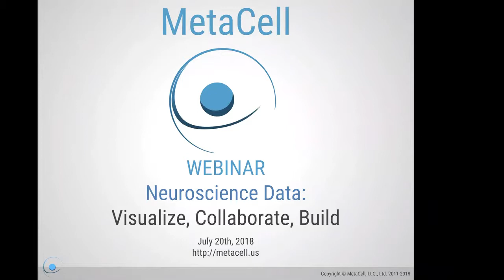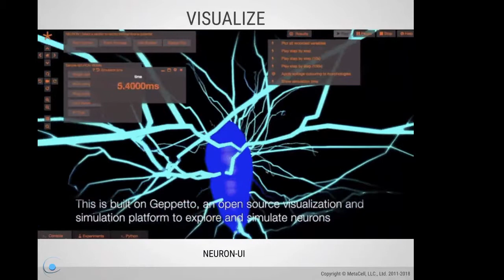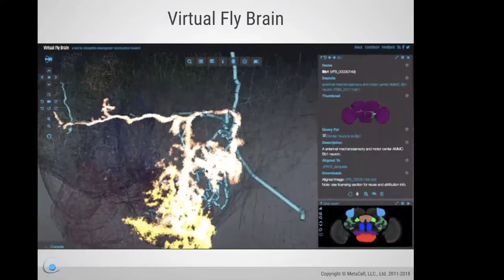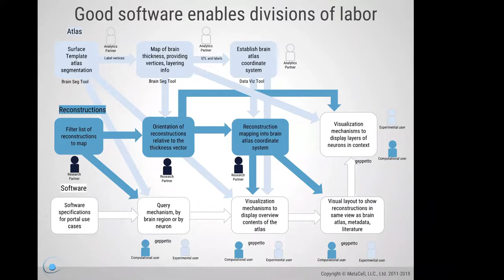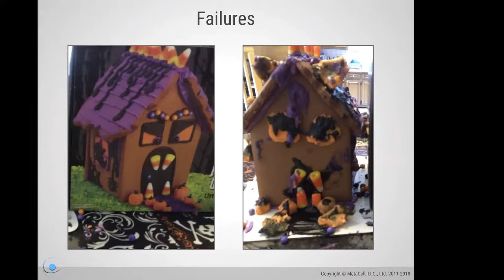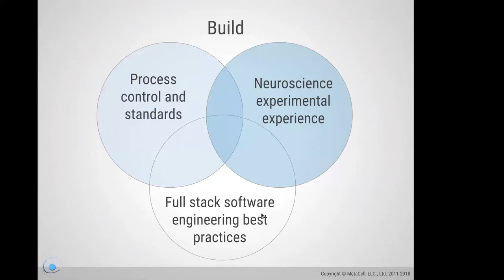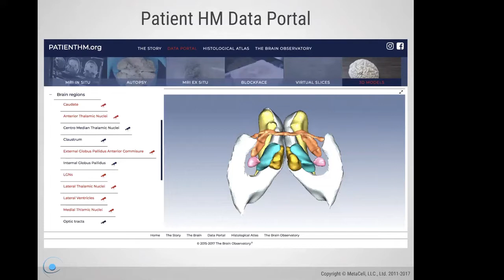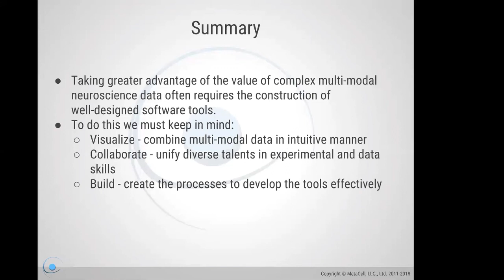Neuroscience Data: Visualize, Collaborate & Build, Dr. Stephen Larson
Title: Neuroscience Data: Visualize, Collaborate & Build
Author: Dr. Stephen Larson
Time: July 20, 2018: 11 AM PST/ 2 PM EST

Synopsis: The modern neuroscience researcher or neurotech company faces a challenging landscape in order to use experimental or device data to its maximal potential. While data collection and accumulation are expanding, approaches to data management and insight gathering still fall short.

In this free, open webinar we’ll be discussing how three major activities - 1) visualize, 2) collaborate, and 3) build - can massively expand an organization's ability to extract value from neuroscience data and work with it on the internet.

The webinar (45 mins + Q&A) will feature online interfaces and showcase the technological landscape available to solve this challenge and drive the neuroscience research industry forward.